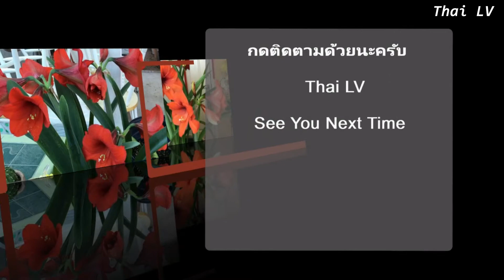Hippeastrum Johnsonii Bury I ว่านสี่ทิศ ว่านมงคลชีวิต I Time-Lapse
Hippeastrum Johnsonii Bury I ว่านสี่ทิศ ว่านมงคลชีวิต
I move Hippeastrum Johnsonii Bury from outdoor to indoor, Setup camera time-lapse mode , Take 7 day for recording this video.

 คนไทย เชื่อโชคลาภที่เกี่ยวกับว่านเป็นอย่างยิ่ง ถ้าเลี้ยงว่านสี่ทิศให้ออกดอกพร้อมกันได้ทั้งสี่ดอกหรือสี่ทิศผู้ที่ปลูกเลี้ยงจะมีโชคลาภ และหาก ว่าในช่วงที่ว่านสี่ทิศกำลังออกดอกทั้งสี่ทิศอยู่นั้น ผู้เลี้ยงคิดจะทำอะไรหรือริเริ่มอะไร ก็จะประสบแต่ความสำเร็จสมหวังทุกประการ